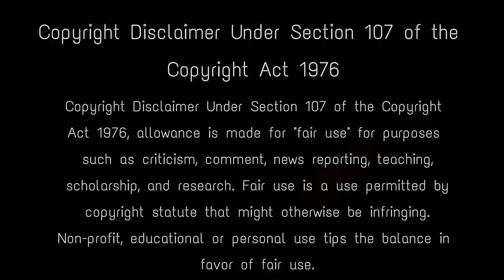এটিই ভগবান শিবের 9000 বছরের পুরোনো আসল ফটো Real Photo of Lord Shiva | most mysterious photo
Many believe that God Shiva is a Sayambhu, which means He is not born from a human body. He was created automatically! He was there when there was nothing and He will remain even after everything is destructed. That is why; he is also loving called as the 'Adi-Dev' which means the 'Oldest God of the Hindu mythology. In his representations as a man, Shiva always has a blue face and throat. Strictly speaking his body is white, but images often show him with a blue body too. The extra eye represents the wisdom and insight that Shiva has.  There is no real picture of lord Shiva recorded, there are some pictures being viral on social media, but what is the reality of those mysterious images of lord shiva. real photo of lord shiva , lord shiva secrets , how lord shiva looks like , how does lord shiva look in real , lord shiva photo , lord shiva ki asli photo , bhagvan shiv ki photo , real image of lord shiva , shiv ji ki asli photo , shiv darshan , mahadev ki photo , mahadev ki asli photo , hindu gods , mahakal status , hindu dharma ki sachchai , god shiva , shiv ji birth , shivratri status

Keep Support! :)